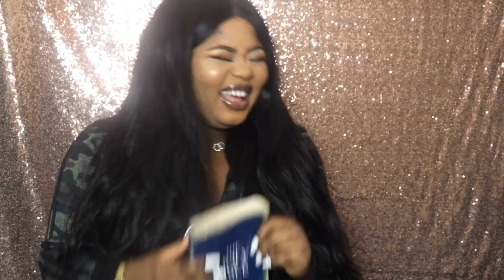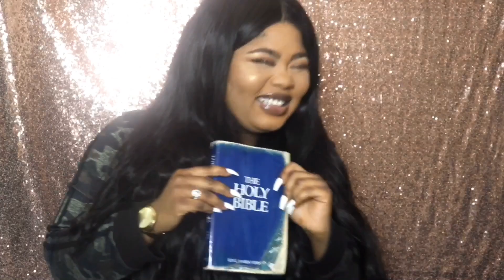GET TO KNOW ME TAG/INTERVIEW FT. MY ALTER EGO! |AYOFORTHESOUL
Feedbacks are always welcomed thank you God bless you! (I’m lowkey always nervous😂) x

Let’s connect!